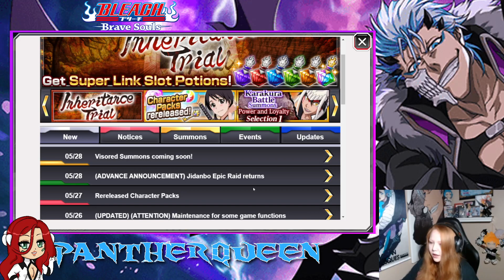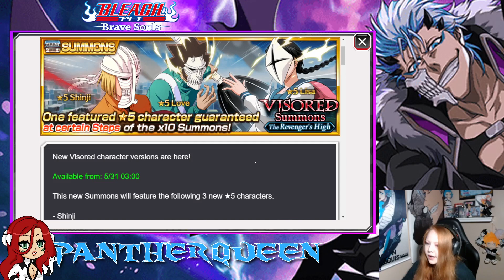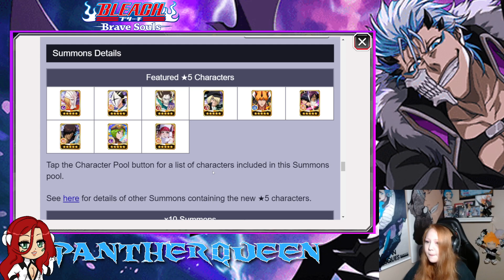BANNER BREAKDOWN! SHINJI, LISA, AND LOVE!! - BLEACH BRAVE SOULS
So glad there's another premium Shinji!!